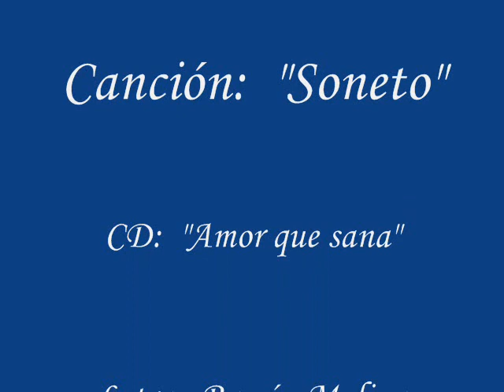Siervas de Maria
Este video fue realizado con la ayuda de Dios y es dedicado con mucho amor a todas las personas que deciden dejarlo todo para ganar el amor de Cristo.